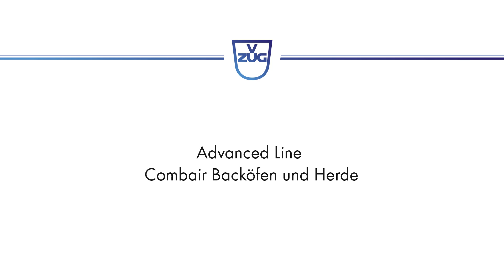Advanced Line DE (Vers.2)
Funktionell, robust und sympathisch: Die neuen Backöfen und Herde der Advanced Line – bei uns in Zug produziert - überzeugen mit herausragender Qualität und einem modernen Design. Mehr Infos